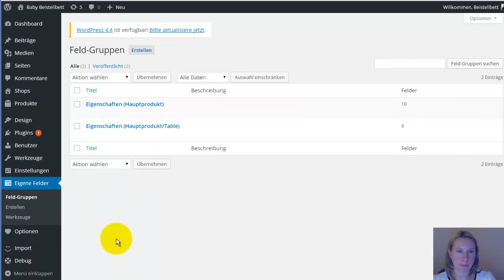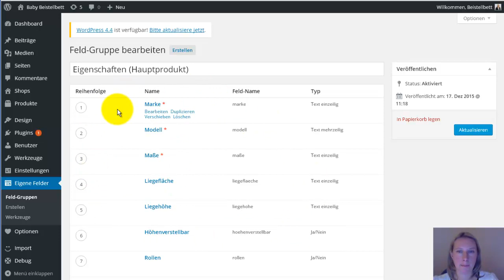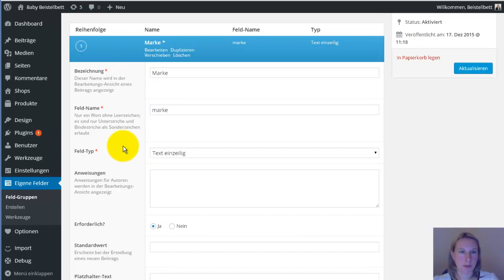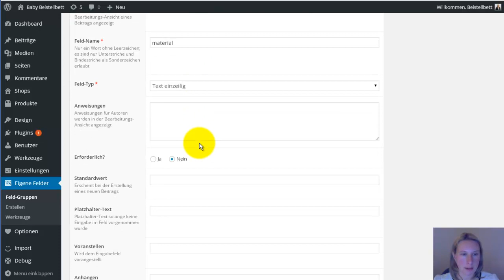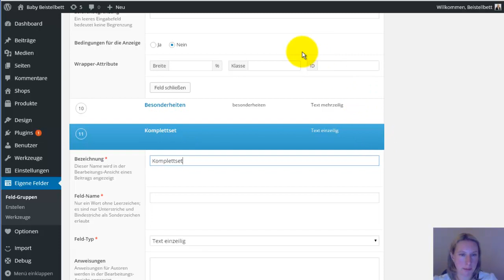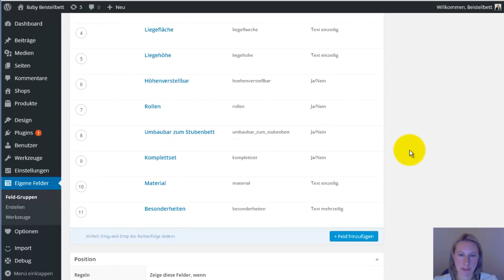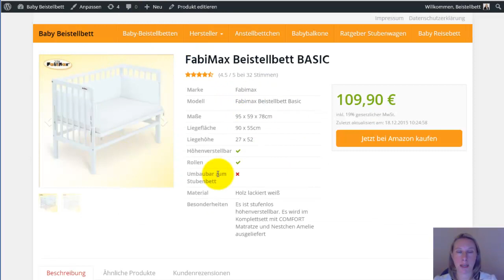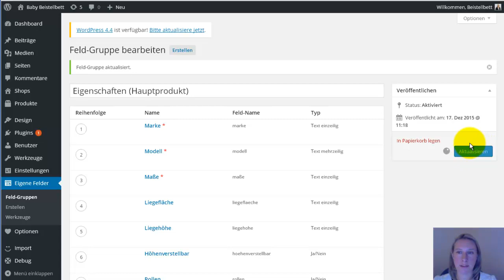07 Affiliate Theme eigene Felder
Lege für Deine Produkte im Affiliate Theme sog. eigene Felder an. Diese Felder werden auf der einzelnen Produktseite angezeigt.

Nach dem Festlegen der eigenen Felder und weist Du diese noch Deinen gewünschten Produktgruppen zu.

Anschließend findest Du diese Felder im Bearbeitungsmodus der jeweiligen Produkte und kannst sie mit Informationen füllen.

Ich zeige Dir im Video wie Du diese "Eigenen Felder" im Affiliate Theme erstellst und zuweisen kannst.